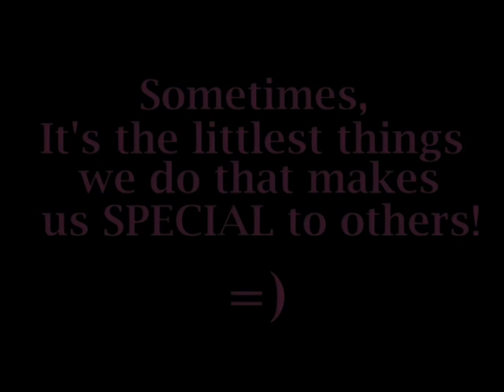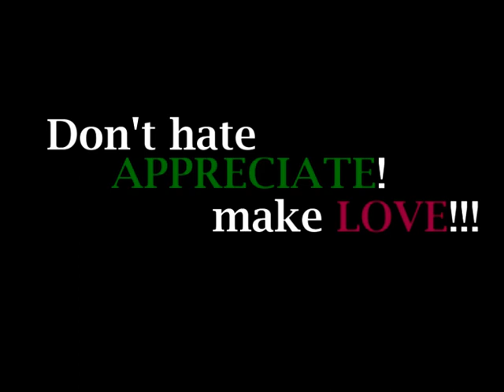JAMLI - "Burnin' up"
james reid, ann li shuan, jamli, pbb teen clash 2010, pinoy big brother teen clash 2010